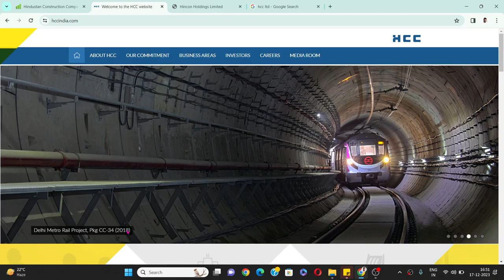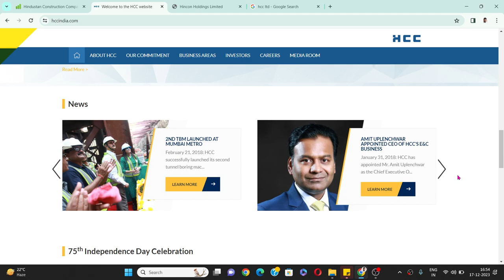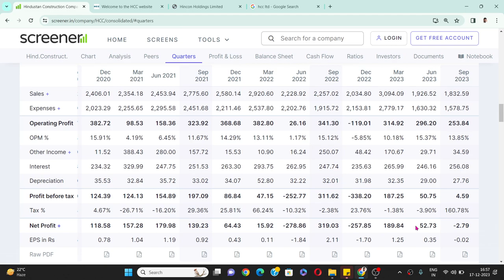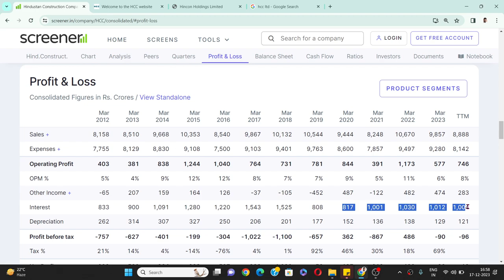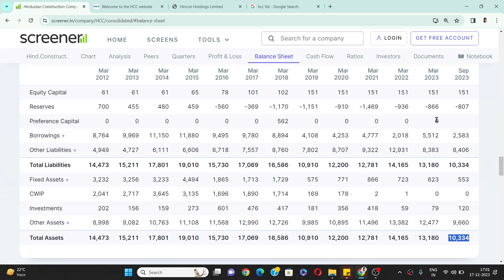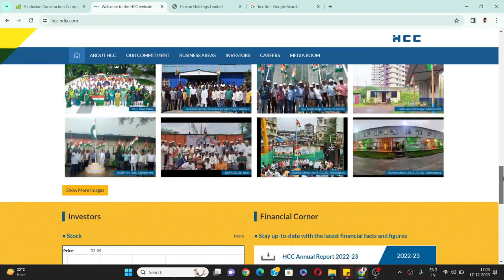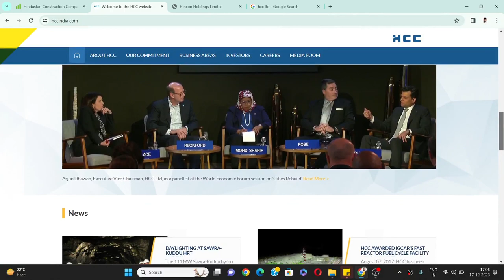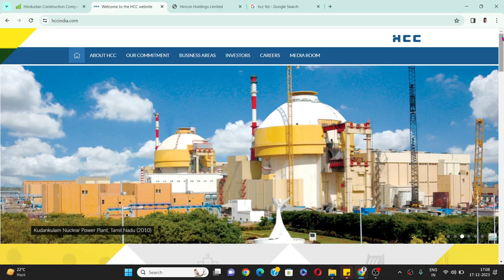HCC Share Latest News II Hindustan Construction Company Share Update II HCC Share Analysis II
hcc share
hcc share today news
hcc share latest news today
hcc share future
hcc share news
hcc stock analysis
hcc share price
hcc shorts
hcc share price target
hindustan construction company share latest news
hindustan construction company
hindustan construction company share
hindustan construction company latest news
hindustan construction share
hindustan construction company job
hindustan construction latest news
hindustan construction company share latest news today
hindustan construction company
limited & anr. vs. union of india & ors
hindustan construction company limited

Also I analyze the Penny, Mid, Small & Large cap share where i have discussed the fundamental, Technical, Future strategy of the company & Many more. Please have a look this video.